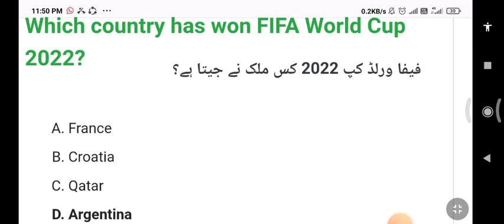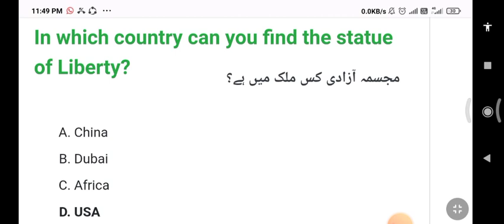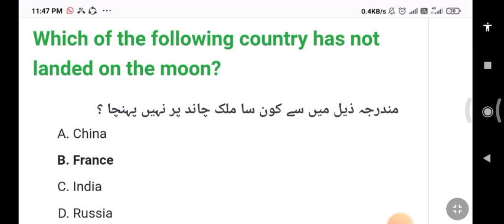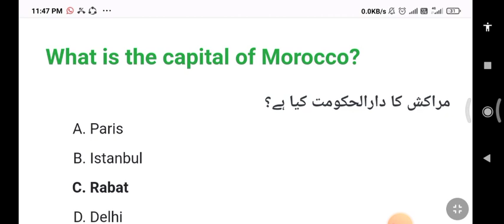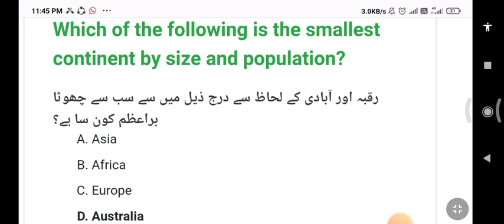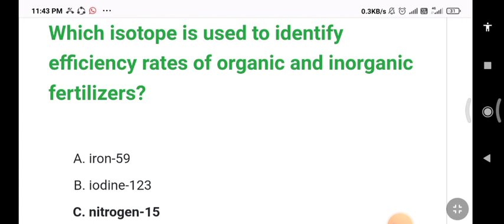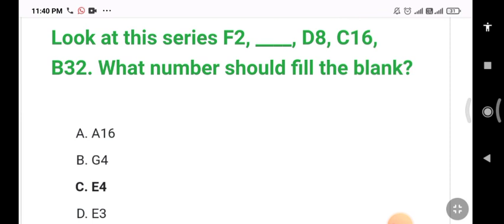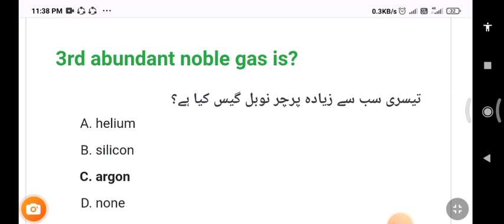SPU Constable interview and running tips and solved compleat paper 2023